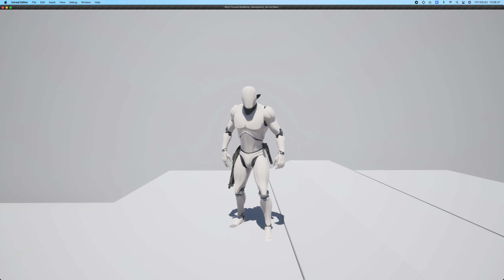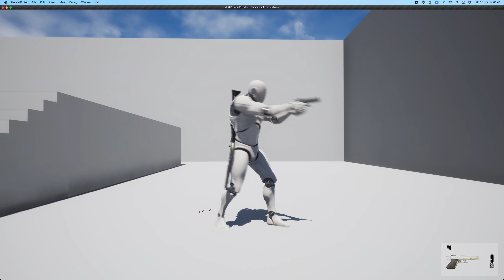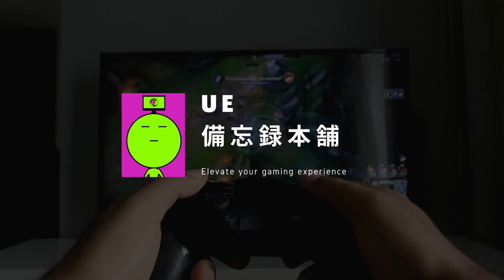【UE4でTPSゲーム制作実況】#2-1 今後の予告【メタルギアソリッドをUE4で作る（シーズン2）】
UE4でゲーム制作を支援するチュートリアル動画です。

【開発環境】
○UEバージョン
Unreal Engine 4.26
ダウンロードサイトは下記